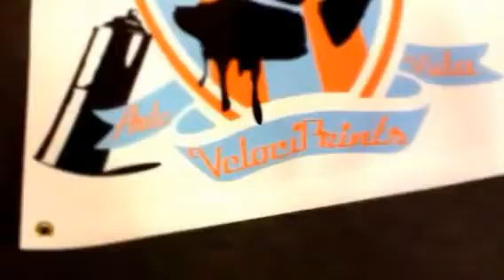VelociPrints: On the Pitch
Tucson's biggest soccer art party, coming February 9, 2013